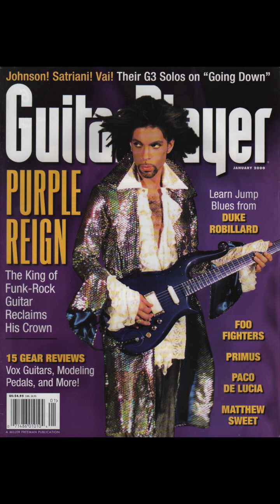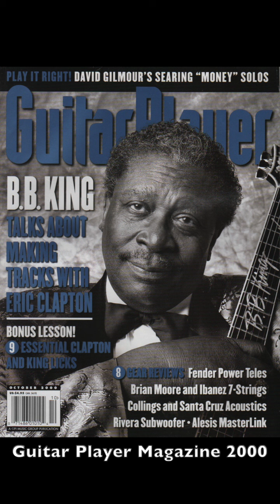Guitar Player Magazine 2000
This video is about Guitar Player Magazine covers from the year 2000 with original music "Harmonic Ave" by Mike Barnes